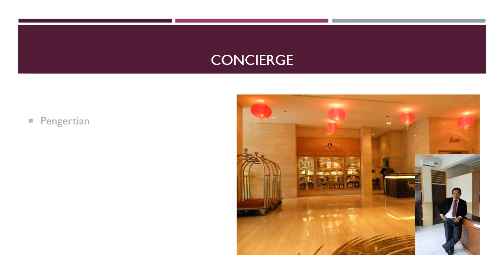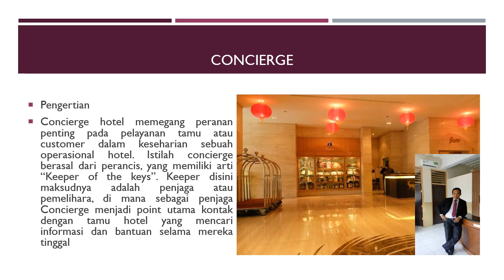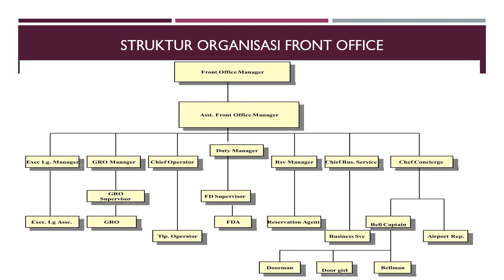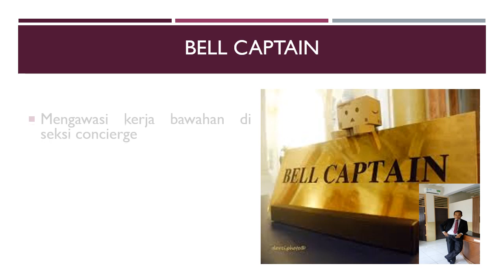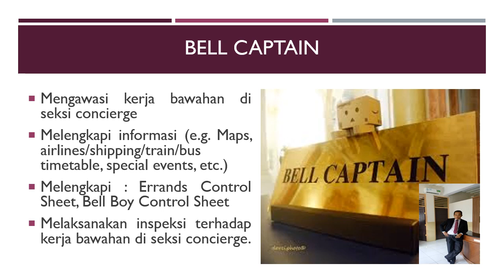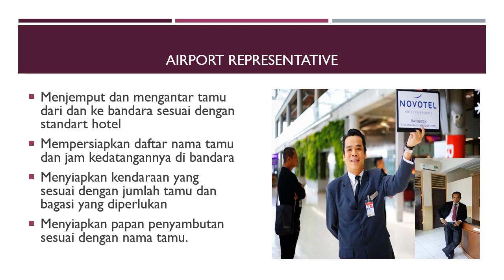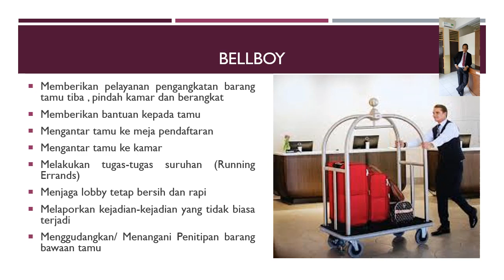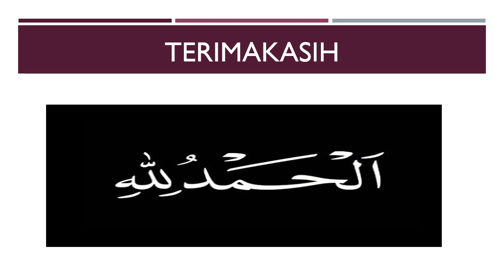MATERI PEMBELAJARAN FRONT OFFICE KELAS XII HOTEL